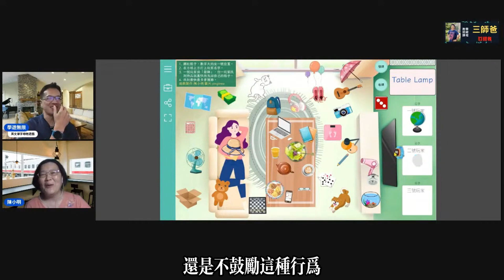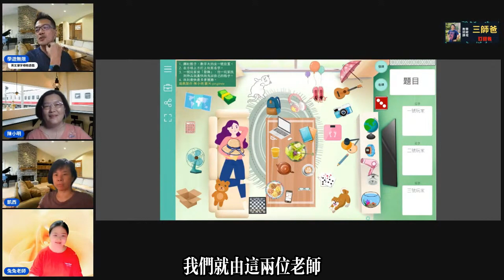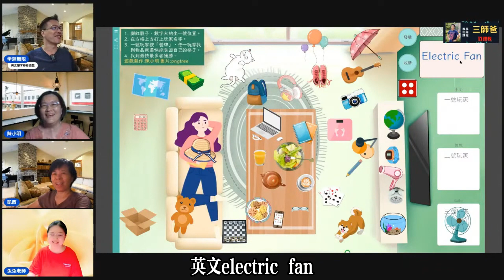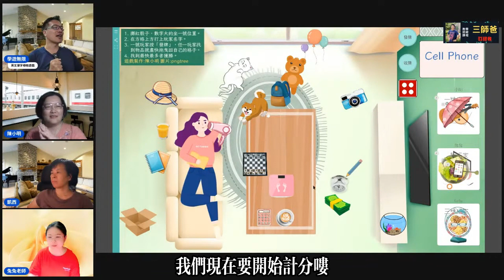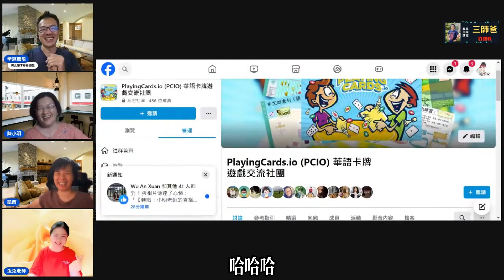2023英文單字_尋物遊戲_高互動數位遊戲_學遊無限社團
英文單字尋物遊戲
使用playingcards.io的數位平台
將英文單字變成可以高互動的尋物遊戲
不管是用數位白板/ipad或是線上
都能實現高互動的單字尋物遊戲喔
趕快加入學遊無限社團
社團內有代碼可以實際遊玩喔